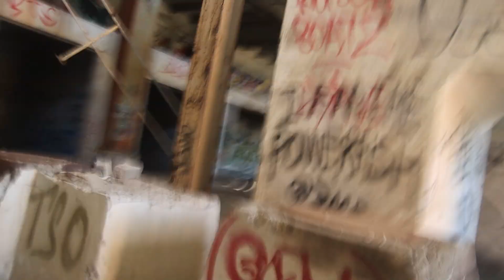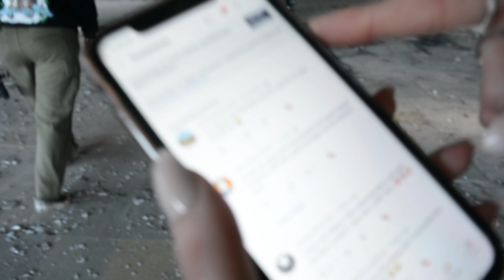We got attacked while exploring…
finally met up with the club again! we tried to play hide n seek in this massive abandoned station but other explorers had other plans…

SUGGEST A LOCATION!
You can message the instagram @abnormal.club.au for a location where we can film, please note we are here to explore and will not be vandalising or destroying any property, and the location will be kept anonymous.

Personal Snapchat: abbxy999

Peyton’s Instagram: peyton_bennett99
Peyton’s Tik Tok: peyton.abnormalclub
Garnet’s Instagram:_sydneyurbex_
Garnet’s Tik Tok: urbexsydney